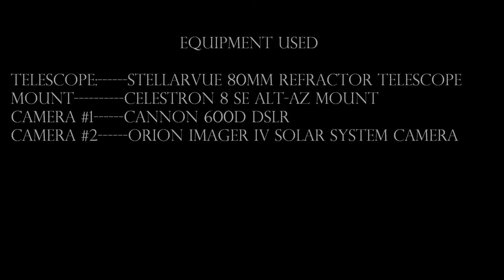Sun Spots Observed 2 23 2014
This is a newer version of what was originally posted.  It now includes a stacked image near the end of the video.